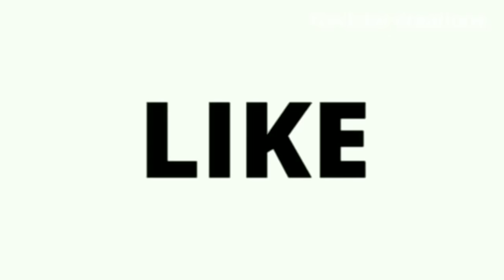Bird feeder from plastic bottle |How to make a bird feeder | DIY Homemade Plastic Bottle Bird Feeder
How to make bird feeder from waste plastic- Reuse of plastic bottles- Bird Feeder tutorial Our resolution should be to end plastic pollution. Plastic pollution is poisoning our oceans and land, injuring marine life, and affecting our health! .As plastic is non biodegradable ,so to reduce its waste is very necessary. A single person 's effort can't do much, but everyone's effort would play Miraculous  role in reducing plastic waste.
So convert your waste plastic bottles into some useful product so that plastic waste would be reduced .Let us make contribution in this. Waste plastic bottle can be used to make bird feeder and many more useful  things

video highlights-
DIY: Bird Feeder
.Plastic Bottle Bird Feeder
How to make Simple Bird Food Feeder

Other bird feeder video link-
Bird feeder/bird house/decoration piece-